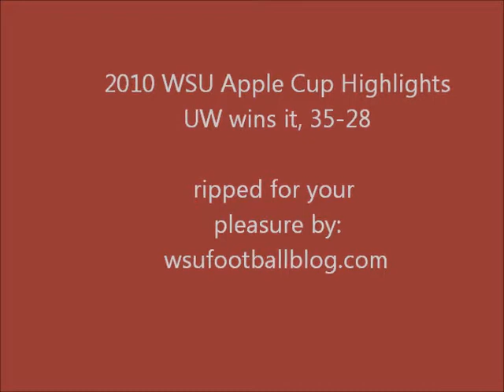UW_WSU_2010ACHighlights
WSU highlights from the 2010 Apple Cup